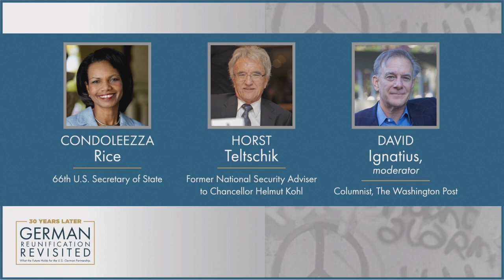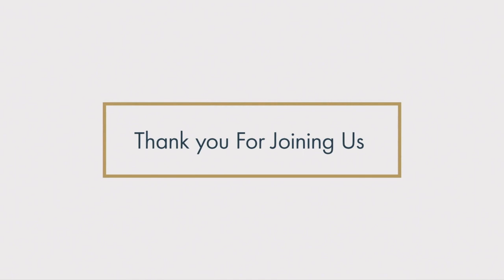30 Years Later: German Reunification Revisited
While the fall of the Berlin Wall is now celebrated as a symbol of the end of the Cold War, the immediate aftermath was a tumultuous period which could easily have resulted in chaos and conflict. The remarkable diplomatic efforts that reunified Germany offered a blueprint for nations to pursue a shared vision of a Europe whole and free and at peace with Russia as a partner, not an adversary. Together, the leaders of the United States, Germany, Russia and other European friends and allies were able to navigate safely the treacherous path to a post-Cold War world. Essential to that transition was the personal relationship of trust between President George H. W. Bush and West German Chancellor Helmut Kohl. Together with Soviet President Mikhail Gorbachev, they ushered in the dawn of a new age with the security and foreign policy challenges we are still grappling with today.

USIP honored the 30th anniversary of German reunification with the establishment of “Reconciliation Hall” in the Institute’s George H. W. Bush Peace Education Center. This virtual event featured preeminent figures in the U.S.-German partnership and looked back at the lessons German reunification can provide to peacebuilders around the world. It also explored why continued cooperation between the two nations will be as essential to meeting the challenges of this century as they were in meeting the challenges of the 20th.

Welcome and Introductions:

Stephen J. Hadley
Chair, Board of Directors, U.S. Institute of Peace

Emily Haber
German Ambassador to the United States

Lise Grande
President and CEO, U.S. Institute of Peace

Panel 1:  Lessons of Reunification for Peacebuilding

James A. Baker, III
61st U.S. Secretary of State

Horst Köhler
Former Federal President of Germany

Jon Meacham, moderator
Presidential Historian

Panel 2:  Reunification Revisited and What the Future Holds

Condoleezza Rice
66th U.S. Secretary of State

Horst Teltschik
Former National Security Adviser to Chancellor Helmut Kohl

David Ignatius, moderator
Columnist, The Washington Post